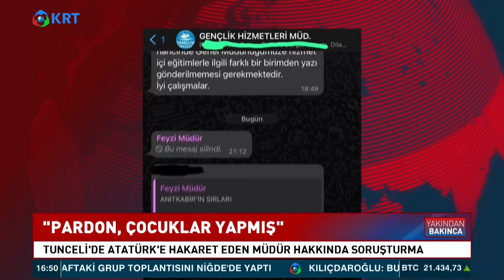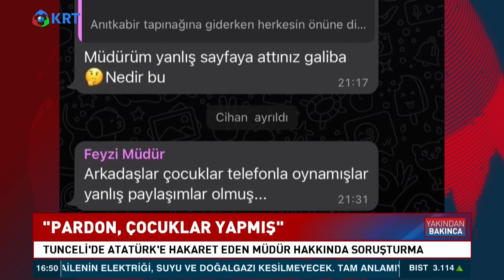Bürokrat Krizi! Atatürk'ü ve Anıtkabir'i Hedef Aldı! Çocuğum Yaptı Dedi! KRT Haber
Tunceli'de Gençlik Hizmetleri Müdürü Fevzi Aytar, Kurum İçi Whatsapp Grubunda Atatürk Ve Anıtkabir'i Yahudilikle İlişkilendiren Yazı Paylaştı. Paylaşımın Ortaya Çıkmasının Ardından Valilik İdari Soruşturma Başlattı.

1_ Beyaz Tv'de Skandal: Canlı Yayında Cin Çıkarma Seansı Yaptılar! | KRT Haber

2_AKP'ye Yakın Anket Firmasından Tokat Gibi Sonuç! ORC Araştırma Anket Sonuçlarını Açıkladı! | Haber

3_Soylu'nun İşaret Ettiği Emniyet Genel Müdür Yardımcısı Meydan Okudu! | Gün İzi

4_Erdoğan'ı Bile Dinlemediler Süleyman Soylu'yu Yuhladılar! | Oğuz Demir Sana Faydası Ne KRT TV

5_Sedat Peker'in Son İddiaları 'Fotoğraflarla' Doğrulandı! Seçil Özer KRT Ana Haber

6_Erdoğan ve İmamoğlu İftar Sofrasındaydı! İkisi Arasındaki Fark! | KRT Haber

7_Erdoğan Hasta, Binali Yıldırım’ın Helikopteri Acil İniş Yaptı! AKP'de Ne Oluyor KRT Haber

8_Sedat Peker AKP'nin 2. Adamını İfşa Etti! 'Sana Saygı Duyuyorum!' Dedi! KRT Haber

9_Sedat Peker'den Dikkat Çeken "Ümitcan Uygun" İddiası | Hafta Sonu Haber

10_Ekrem İmamoğlu'nu Uyarıyorum! Siyasi Hayatı Bitebilir! | Aytaç Durak | Sisler Bulvarı